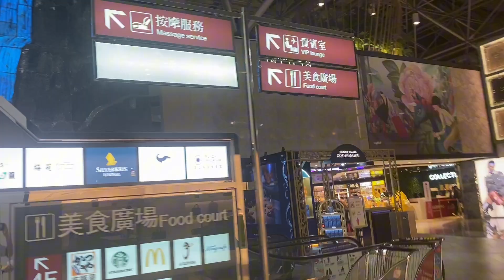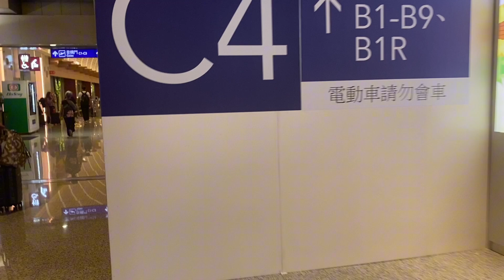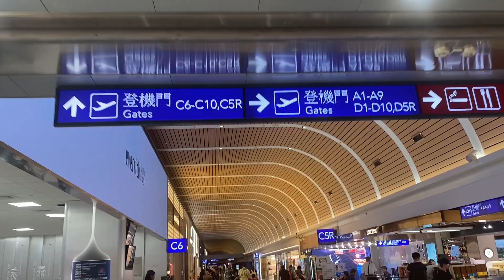帶你遊覽 桃園機場 第二航廈 Part 3